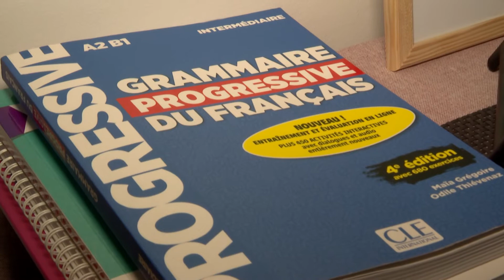LBE/ESBF : à la rencontre d'Aleksandra ROSIAK et Natalia NOSEK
Découvrez les deux internationales polonaises de Besançon, Aleksandra Rosiak et Natalia Nosek.